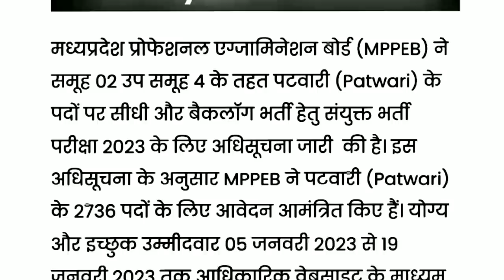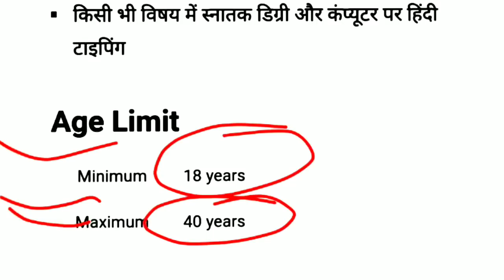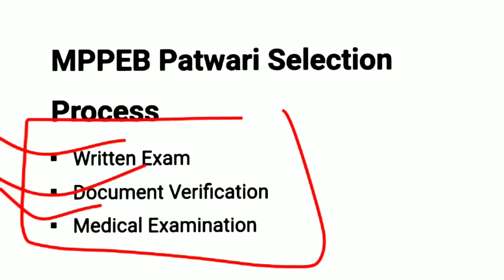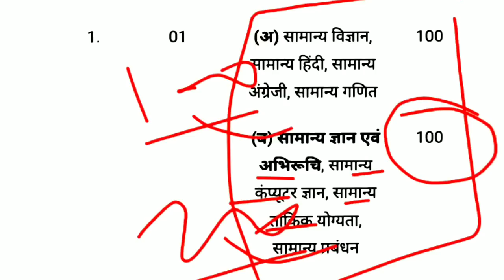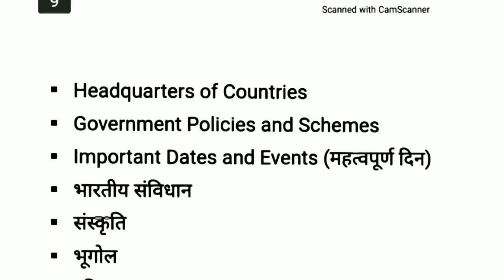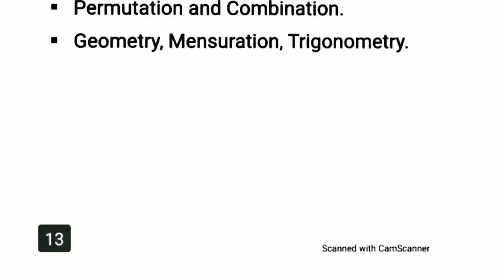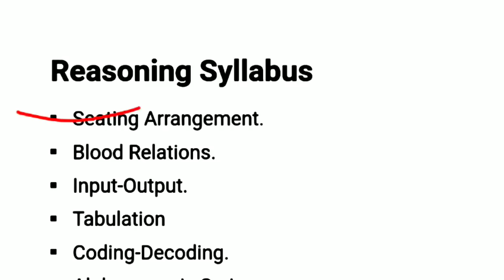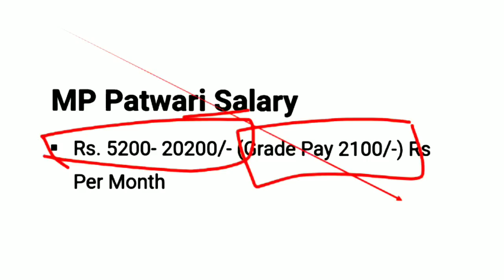MP Patwari Vacancy 2023 | MPPEB Patwari Syllabus | Exam Pattern | Salary